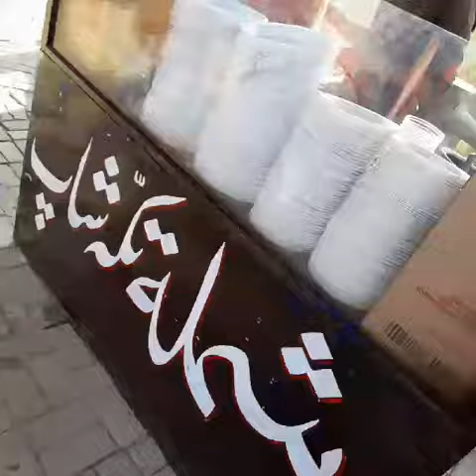moj masti..abbottabad kpk #pakistan